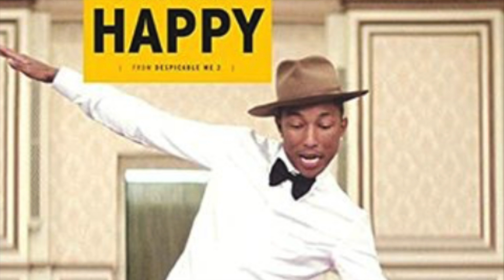TOP 10 RICHEST RAPPERS OF 2020 - HD 1080p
SNOOP IS HE THE RICHEST RAPPER OF 2020???